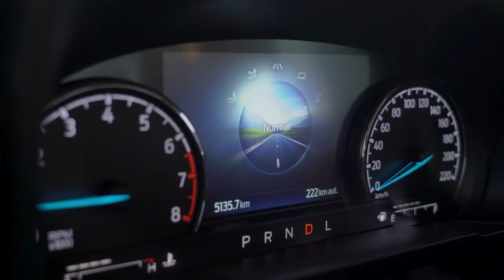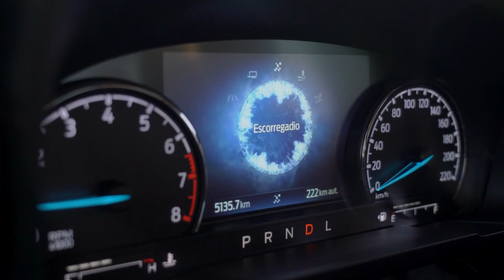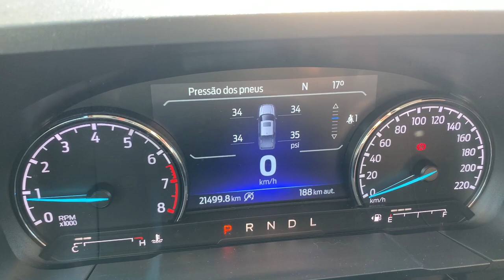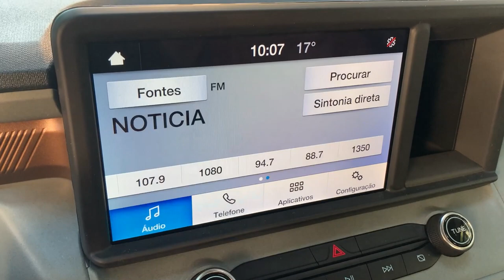DIRIGIMOS A FORD MAVERICK!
Confira nosso review sobre esta picape média da Ford que conquista pelo desempenho e pela beleza! Se você curte picapes, caminhões, ônibus e vans, aqui é o seu lugar!